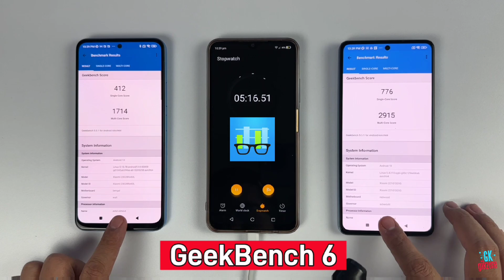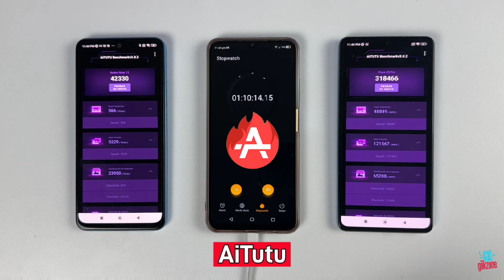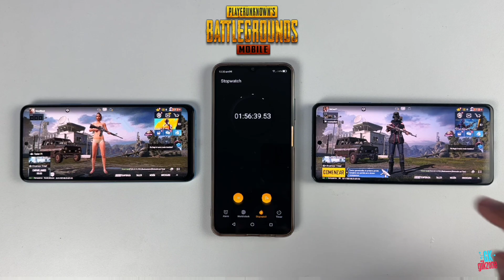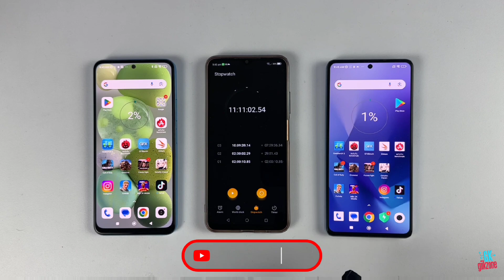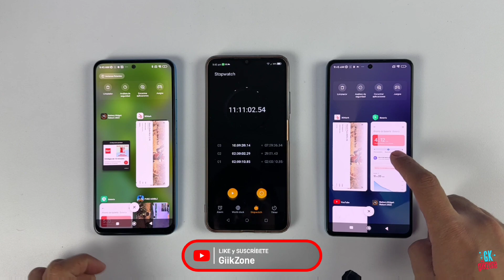TEST DE BATERÍA Redmi Note 12 vs Poco X5 Pro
Bienvenido a GiikZone tu canal tecnológico por excelencia, el día de hoy vamos a llevar al lkmite las baterías de los equipos Redmi Note 12 y Poco X5 Pro.

Ambos equipos con características muy completas y de dos diferentes gamas.

Si quieres conocer los resultados de este Test qu3date conmigo.